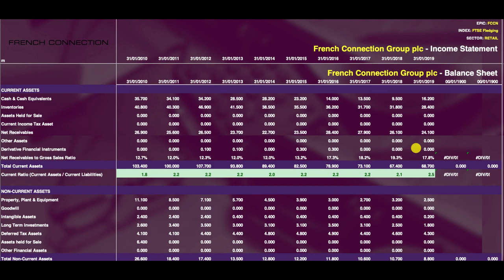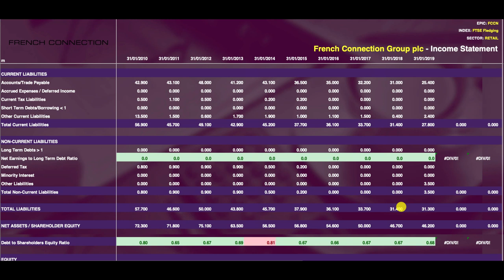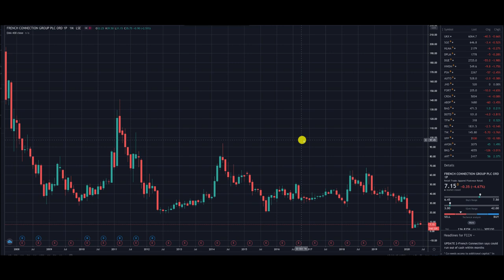THE FTSE SHOW 040 | French Connection Group plc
This FTSE Fledgling company is the antithesis of what I look for in a stock. No profits, rising costs and not a lot of good to have said. But it's fascinating to see.

Want help picking stocks?